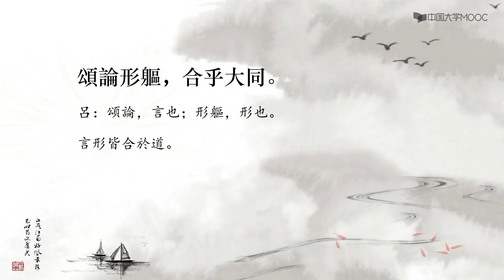15.5在宥篇（五）